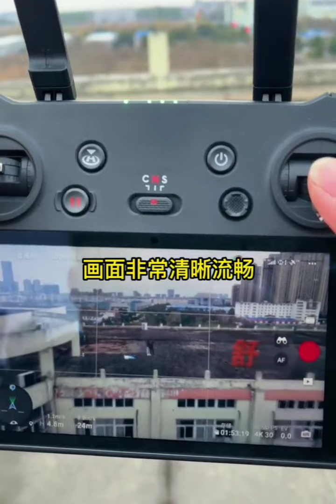Tasting of Dron Camera | Dron Camera made in china | Amazon | Alibaba